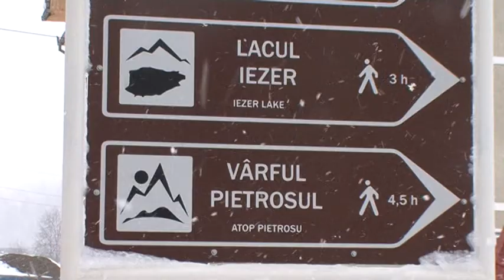03 april 2015 Avalansa in Muntii Rodnei